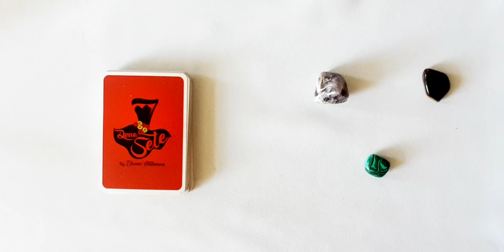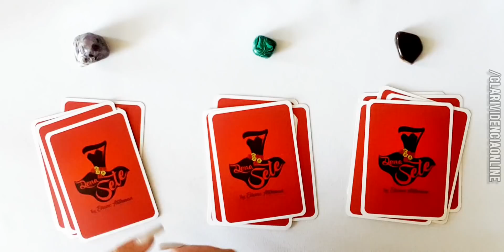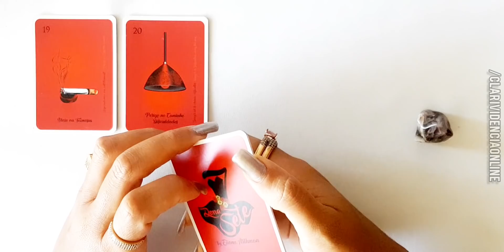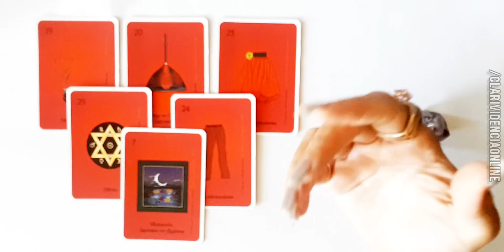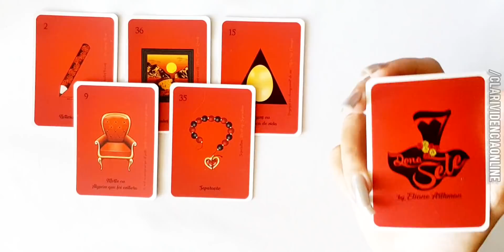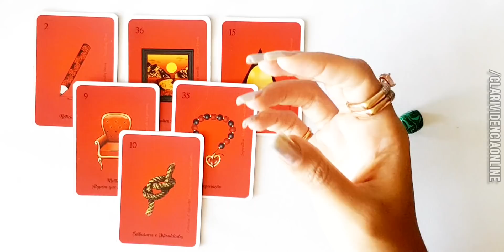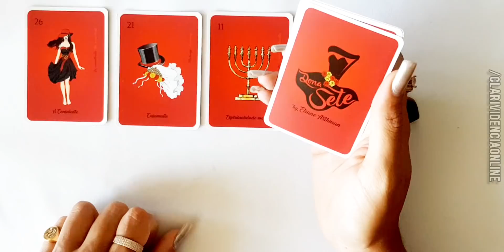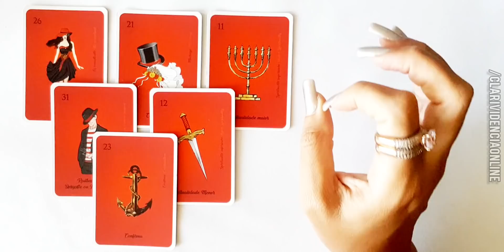❤️ 3 MUDANÇAS E NOTÍCIAS REVELADAS PROS SEUS CAMINHOS! ✨ TAROT DE HOJE RESPONDE INTERATIVO! TARÔS!